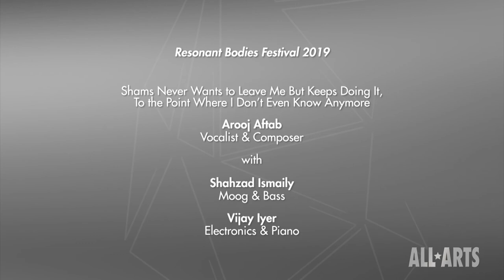Love in Exile - Arooj Aftab, Vijay Iyer & Shahzad Ismaily Trio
Love in Exile
Arooj Aftab, Vijay Iyer & Shahzad Ismaily Trio
ao vivo em 2021 no festival Resonant Bodies, transmitido pela PBS.

Arooj Aftab, voz;
 Vijay Iyer, piano;
Shahzad Ismaily, baixo e sintetizador